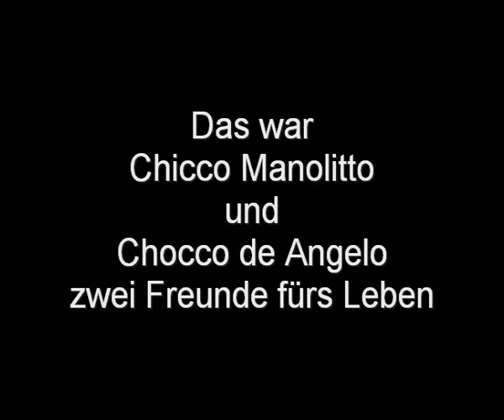Angelo und Chicco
Memory an Cocco de Angelo und Chicco Manolitto - Eine schöne Tierfreundschaft